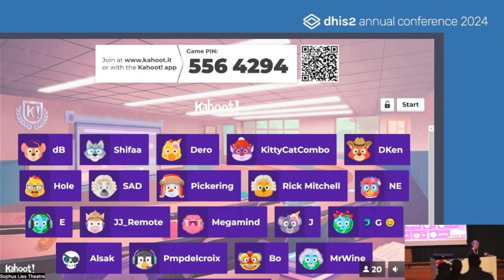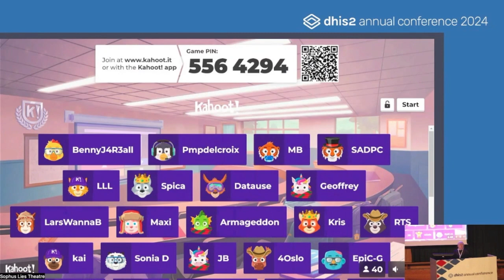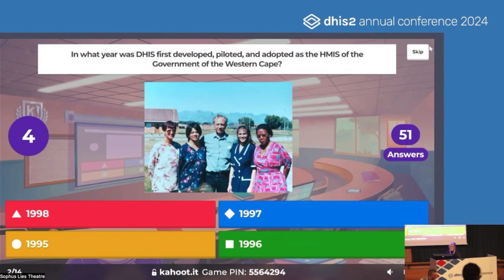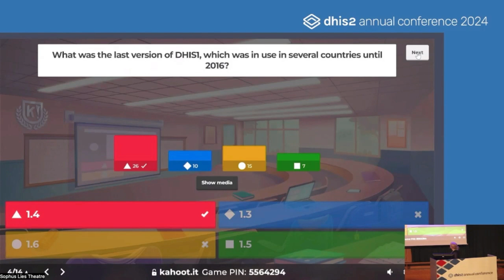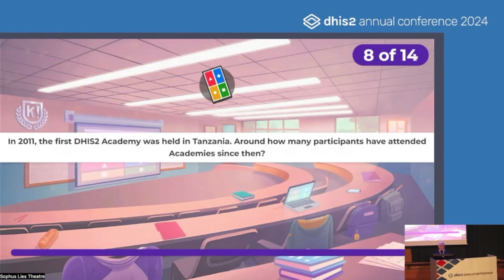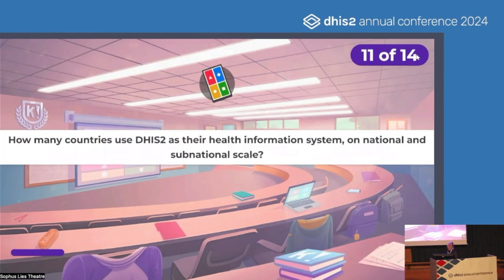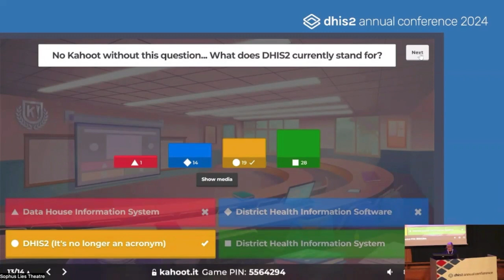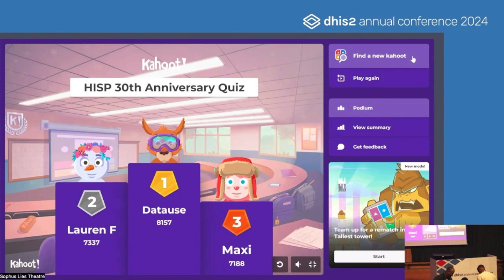Le quiz DHIS2